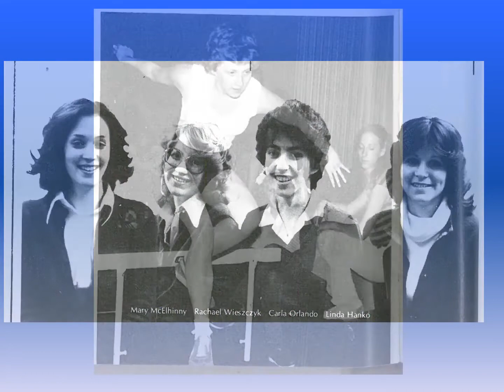Villa Maria Academy Reunion Weekend 2020 Slide Show